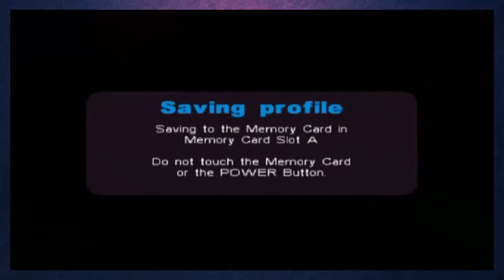[Joe Plays] Metal Arms - PART 5: Joy Lube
Time to break out the joy lube. Did you bring yours? I always bring mine for just such an occasion.

At Sol's behest, Red Mage Joe sits down to play Metal Arms: Glitch in the System for the Nintendo Gamecube for the first time. It's got robots shooting robots, blowing shit up, farting, swearing, and being completely over-the-top fun. Grab some Nuts of Steel and get ready to become a droid hero. All images and gameplay footage herein is property of Vivendi Universal and Sierra Entertainment. Ill Fated Gaming claims no ownership of any intellectual property presented.